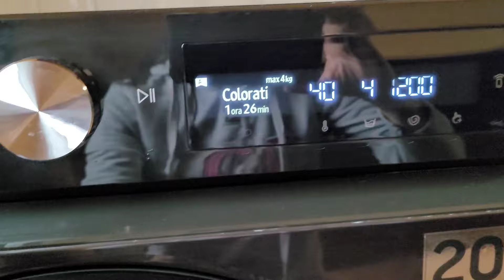🌺 Oggi tutto un po di corsa!! Per fortuna mi sento meglio!😃🤧😊